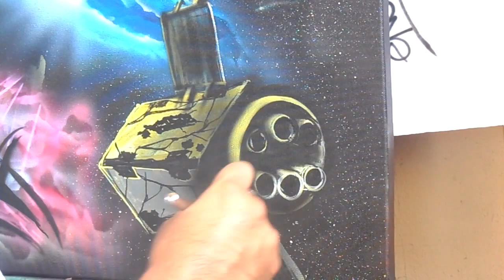Speed Painting (3D Graffiti on Canvas) Iwata Eclipse HP-CS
well, what can I say about this painting. well it took me two days of 16 hours total, I used my Iwata Eclipse HP-CS and the type of paint I used is Createx Opaque (black and white) and Createx Transparent for the color.
And Please LIKE, SUBSCIBE and SHARE my little video,